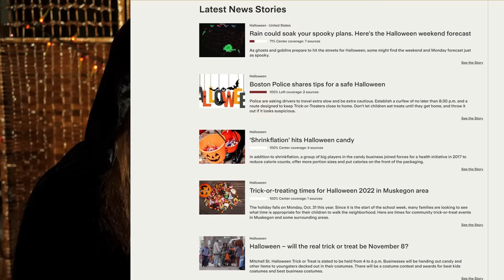Best Historical Weapon VS Zombie Hordes (Might Surprise You)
Don't be a misinformed ghoul. Arm yourself with the free Ground News app

What would be the most practical choice to defend yourself against shambling undead hordes in the apocalypse? Believe it or not, I *don't* think it's a spear, for a few reasons. Nor a longsword either. Yeah... try to recover from that shock. :p

So let's look at the pros and cons of a few melee weapons that come to mind for this particular fantasy scenario.

*** Music credits ***

Outro:
"Highland Storm" by The Slanted Room Records

*** Merch ***

*** Social media ***